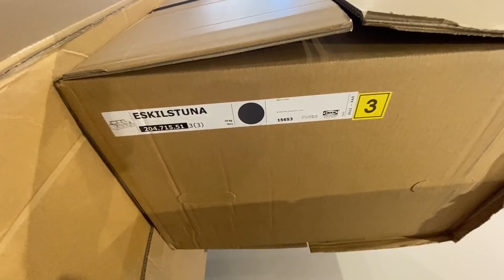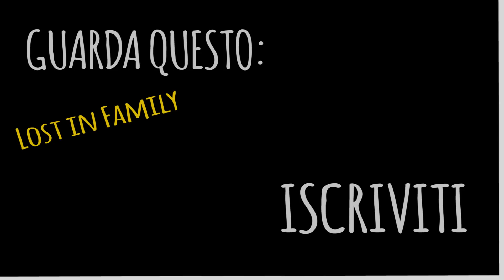La famosa PARETE GIALLA [Casa nostra - La serie]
Nell'episodio di oggi sbloccheremo una parte fondamentale di casa. Finalmente abbandoneremo lo sfondo grigio.
Che ne pensate delle nostre scelte?

I PRODOTTI SUGGERITI DA TOMMI:

Fascia neonato super comoda
Ciucci per neonati fichi
Portaciuccio ergonomico
I nuovi pannolini di Tommi
Salviettine che puliscono tutte le cacche
Costumino pannolino lavabile (da avere assolutamente)
Prodotti Mustela super consigliati
Lettino da campeggio perfetto per i bambini
Sdraietta per neonati molto apprezzata da Tommi
Borsa mare per papà al top
Piscinetta dei dinosauri per bambini felici

BUONA VISIONE!

Tutta la nostra attrezzatura:

LA NOSTRA NUOVA CAMERA
LA LENTE MAGICA
LENTE GRANDANGOLARE CANON
LA NOSTRA CAMERA PER FOTO
LENTE ECONOMICA PER EFFETTI TOP
LENTE GRANDANGOLARE NIKON
LA NOSTRA CAMERA DA VLOG
MICROFONO PER INTERVISTE
FILTRO ND TOP
ND FILTER VARIABILE ECONOMICO
MOUSE PER UN EDITAGGIO COMODO
IL NOSTRO HARD DRIVE PIENO DI SPAZIO
HARD DRIVE MIGLIORE
LUCE PER ILLUMINAZIONE ALLA BARBARA D'URSO
SOFTBOX ENORME
CAVALLETTO SEMPLICE
TREPPIEDE PORTATILE MANFROTTO
IL NOSTRO TREPPIEDI GRANDE